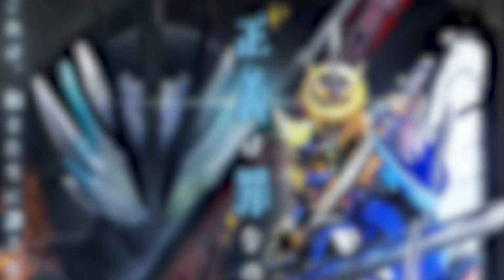REVIEW V-CINEMA KAMEN RIDER SABER TRIO OF DEEP SIN | V-CINEMA KAMEN RIDER TERBAIK!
Dibawa santuy yah temen-temen 😁👌